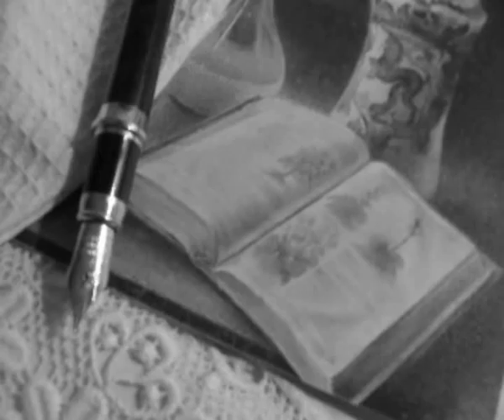Encuentros y Desencuentros / Meetings and Misunderstandings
The life is a sum of meetings and misunderstandings(mix-ups) ... all the wealth-producing ones, but they leave fingerprins... no doubt about it.

Imatges are not mine... many of them are property of Judy Francesconi.